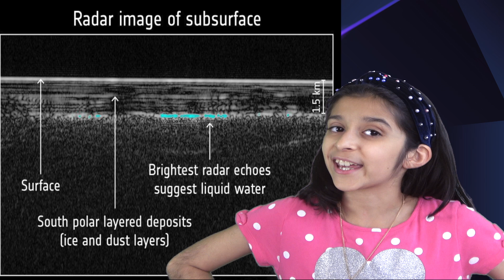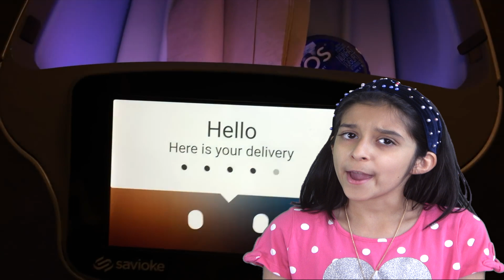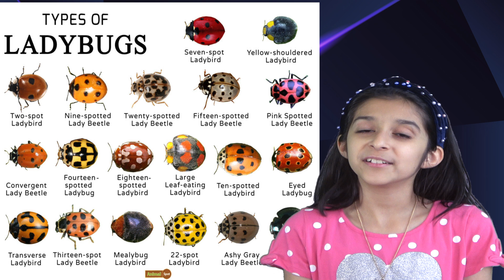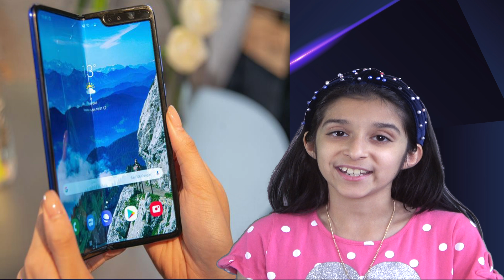AMAZING RANDOM FACTS THAT AREN'T IN THE SCHOOL BOOKS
AMAZING RANDOM FACTS THAT AREN'T IN THE SCHOOL BOOKS. Interesting Facts from a 4th grader about space, world, animals, humans, places, earth, geography, history, science and mystery will surely surprise you. These facts will definitely enhance your general knowledge and make you smarter.